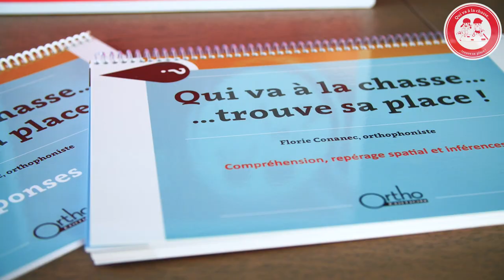Qui va à la chasse... trouve sa place - Compréhension écrite, repérage spatial et inférences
Découvrez le jeu d'orthophonie, Qui va à la chasse... trouve sa place, créé par Florie Conanec et édité par Ortho Edition, maison d'édition de matériel, jeux et ouvrages pour l'exercice professionnel de l’orthophonie.

📹 Vous trouverez dans cette vidéo :
Une présentation du jeu d'orthophonie, Qui va à la chasse... trouve sa place. La compréhension, réflexion, déduction seront indispensables pour remplir les plans. Ce matériel travaille la compréhension écrite, le repérage spatial et les inférences.